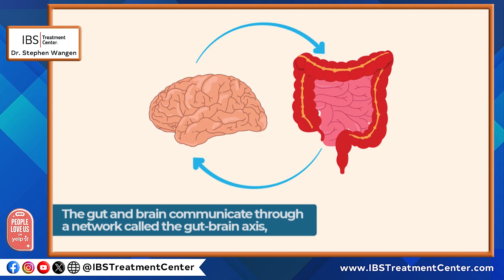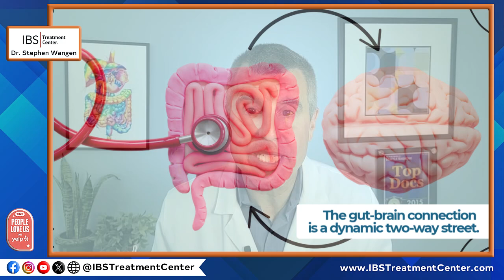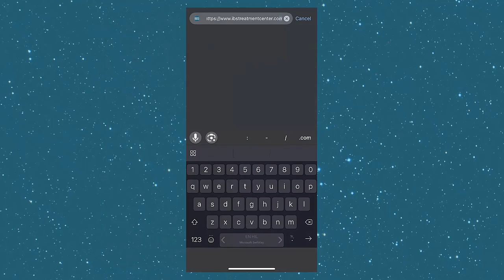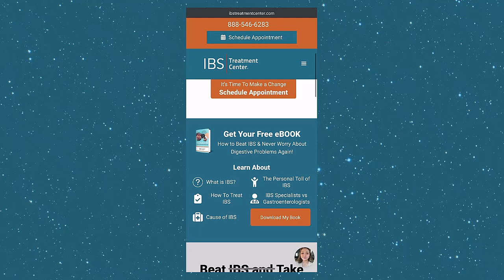Gut-Brain Connection Explained: Why Stress Isn’t the Real Cause of Gut Problems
Did you know your gut and brain are in constant two-way communication? This powerful relationship is called the gut-brain axis—and it impacts everything from digestion to mood, focus, and resilience to stress.

Most people think stress causes digestive problems. But the truth is, stress rarely creates gut issues on its own. Instead, it usually magnifies an underlying problem in the gut—like IBS, food intolerances, or microbiome imbalances. That’s why lasting relief comes from addressing gut health first.

In this video, you’ll learn:

✅ Why the gut-brain connection is a two-way street
✅ How stress actually affects digestion (and what it doesn’t do)
✅ How an unhealthy gut can worsen anxiety, brain fog, and mood issues
✅ The steps you can take to heal your gut and support mental health

By healing the gut, you don’t just calm digestion—you also calm the mind. 🌱🧠

and...